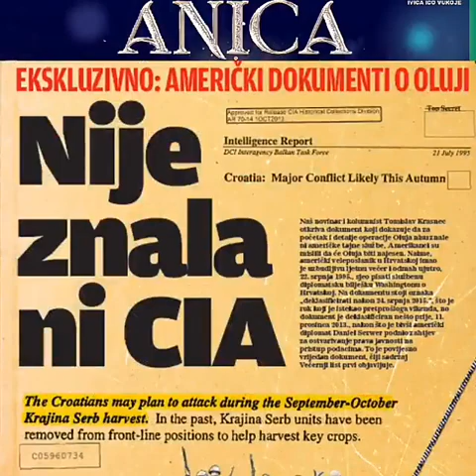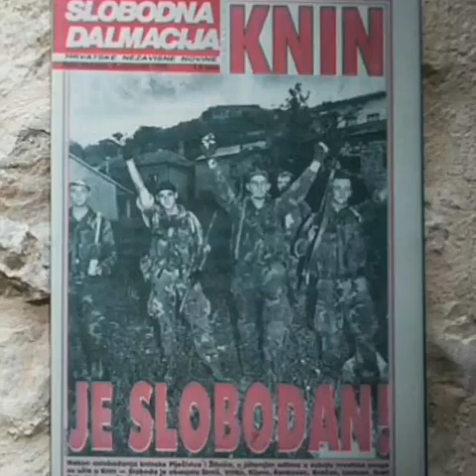Anica Kninska kraljica - Marko Perković Thompson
Autor spota